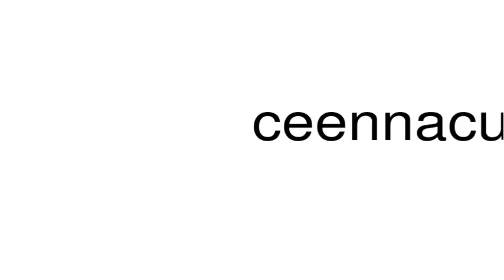How to pronounce ceennacuelum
This is a satire channel. This is a satire channel. How to pronounce the word ceennacuelum.